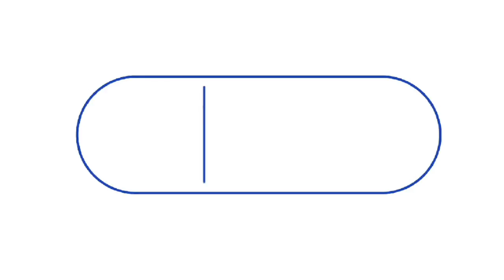4-1 Tyler Walker completes his hat-trick against Accrington